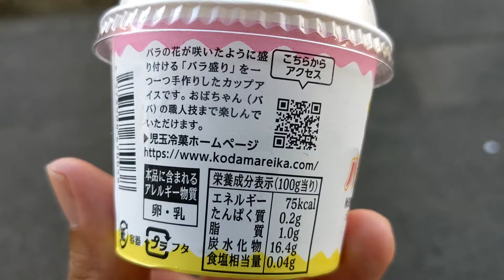児玉冷菓(秋田県男鹿市) 秋田名物 バラ盛りカップ 購入。 ファミリーマート 秋田二ツ井店 さんにて。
お店
駐車場あり。トイレはお店入って右側に男女別であり。ゴミ箱は店内にあり。モバイル用コンセントのあるイートインあり。たばこ販売。郵便ポストあり。店番62071。

児玉冷菓(秋田県男鹿市) 秋田名物 バラ盛りカップ